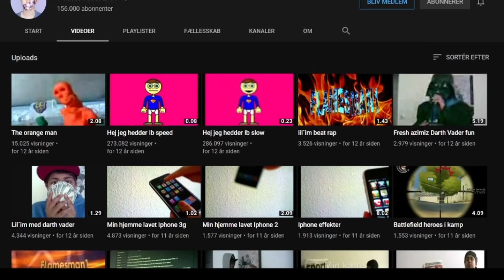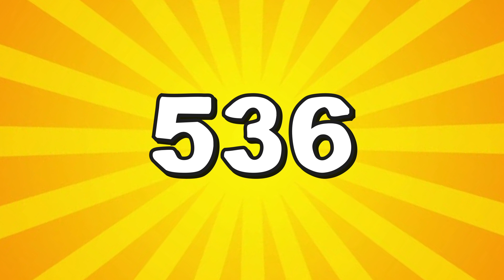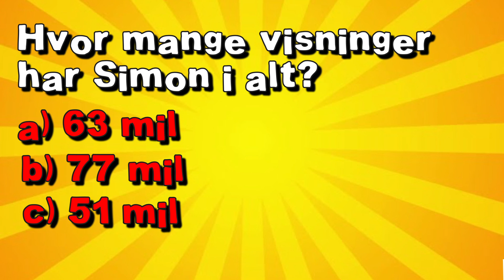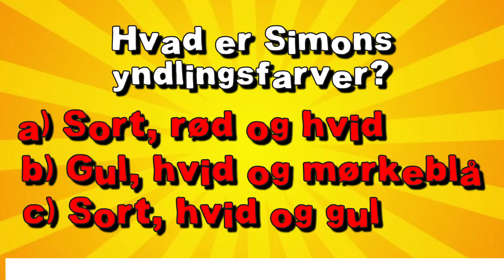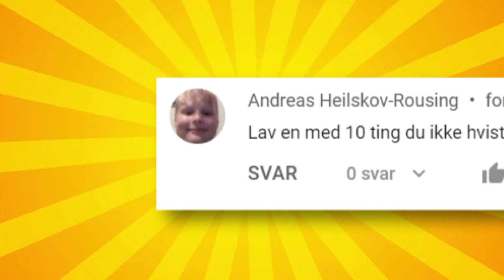10 Ting Du Ikke Vidste Om Flamesman1!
🌈 Her er 10 UTROLIGE Facts Du Ikke Kendte Om Flamesman1 også kendt som Simon! Hvis du kendte bare 1 af dem, skal du skrive i kommentarerne! Så får du et ❤️!

Simon eller Flamesman1 har også lavet video med sine gode ven Niki Topgaard. Sammen har de lavet serier som Piloterne, Livet På Hogwarts og Billy & Jimmy!

Hvis der er et andet emne du gerne ville høre facts om, så skriv da endelig nede i kommentarerne! 💪